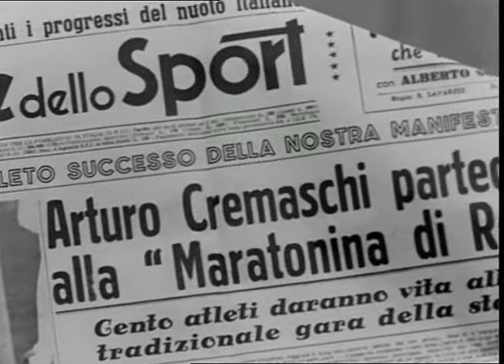Alberto Sordi in Mamma mia, che impressione! (1951) un film di Roberto Savarese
Breve estratto da Mamma mia, che impressione! (1951) un film di Roberto Savarese

Gian Luigi Rondi nel Il Tempo, dell'8 aprile 1951: " ...Con questa melensaggeria, elemento principale della sua psicologia, il nostro giovanotto condisce ogni azione della sua giornata, e il pubblico, nonostante alla fine rischi di stancarsi per l'insistenza di certi toni troppo facilmente farseschi, trova nei suoi gesti dinoccolati e nelle sue assurde peripezie liete ed immediate occasioni di riso. Il motivo più autentico del suo spasso, però va ricercato nell'interpretazione di Alberto Sordi cui è stato affidato l'incarico di portare sullo schermo gli argomenti, i modi, l'umorismo di una sua nota caratterizzazione radiofonica, quella dei Compagnucci della Parrocchietta, che pur perdendo vitalità, di freschezza e di arguzia nel passaggio tra radio e cinema, è parsa raccogliere gli stessi applausi e gli stessi divertiti consensi. Dal nostro, avremmo preferito dal regista e da Zavattini, De Sica e Sordi, sceneggiatori una maggiore severità di gusto e una più intelligente scelta di trovate comiche".